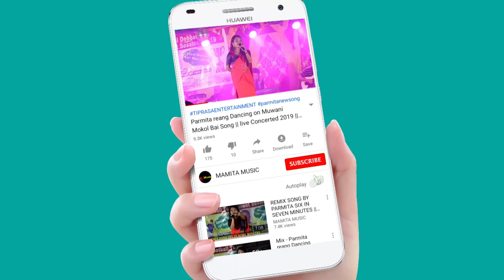SAL RANGJAUH BY RANGCHAK JORANI BODOL || SIKWLA KHABAKSA MALAIMA SAAL-3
SIKWLA KHABAKSA MALAIMA SAAL
3rd FOUNDATION DAY 2024
Org:-Rangchak Jorani Bodol
At:-Rabidra Bhawan hall no2
Date:-29/07/2024

Copy Cover:-
Kaubru song
Kau bru
program video
Kokborok song
salka debbarma
Live performance
new song
Da chikon
# Manik